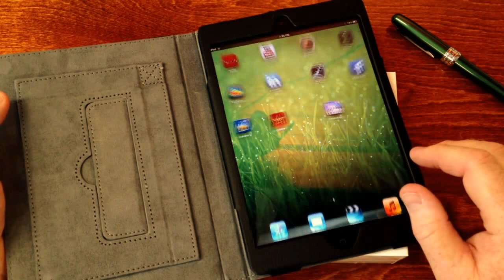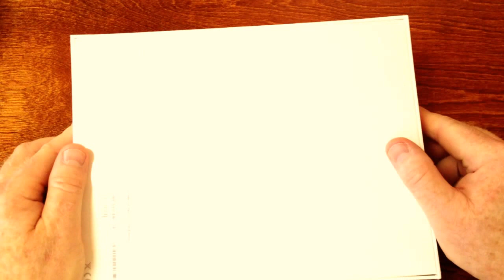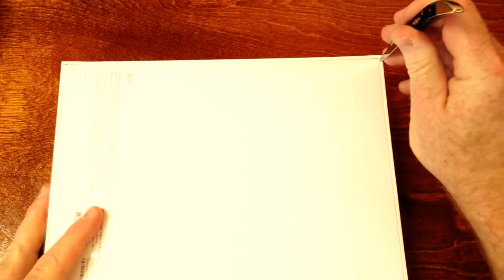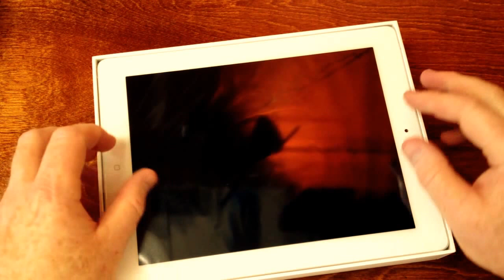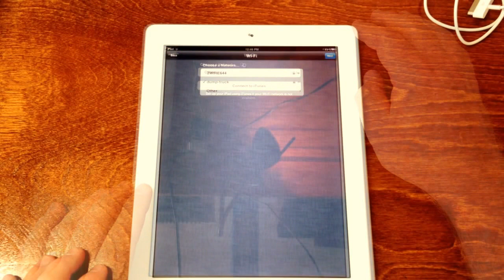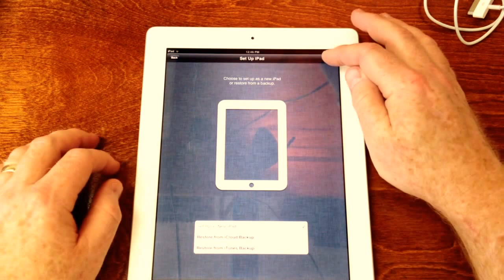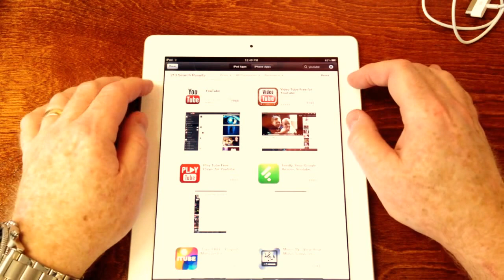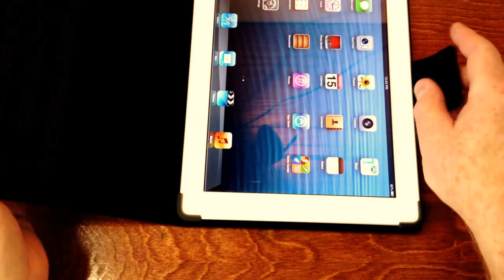Unboxing Apple iPad - ASMR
Relax as I unbox an Apple iPad.
Soft Spoken